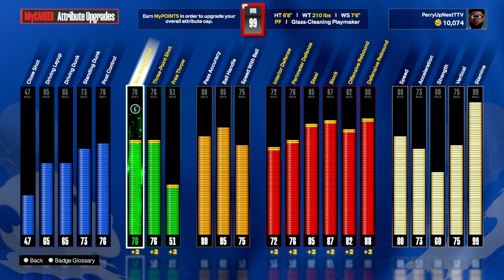I UNLOCKED VETERAN 3 & IT CHANGED MY PLAYMAKING GLASS CLEANER FOREVER😱 BEST BUILD + JUMPSHOT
i hit LEGEND an it turned my Playmaking Glass Cleaner Build into a Demigod on NBA 2K24! INSANE ALL AROUND ISO BUILD! Best Build NBA2K24